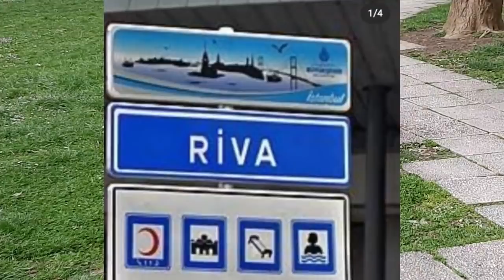Seher NAPUSTA vilu | Yaman pati za njom | Sve se menja u seriji ' Emanet '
Seher izgleda napusta vilu na neko vreme